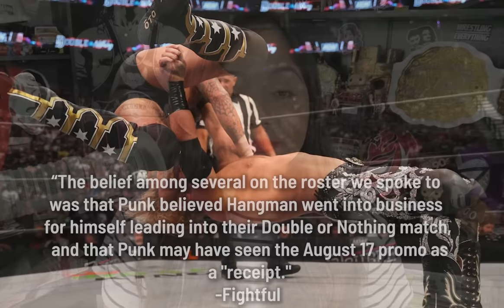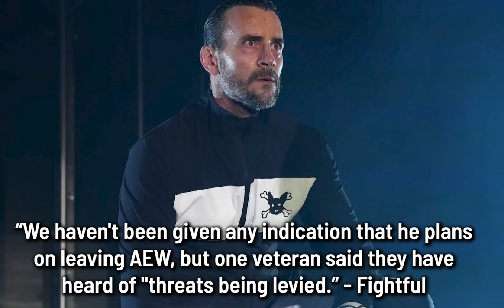CM Punk Calling Out Hangman Adam Page on AEW Dynamite Not Planned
Hey there everyone, because of the news surrounding CM Punk and Hangman Page, here is another episode of the Latest hosted by @DeniseSalcedo !

This video covers what's been reported on the CM Punk/Hangman Adam Page situation thus far.